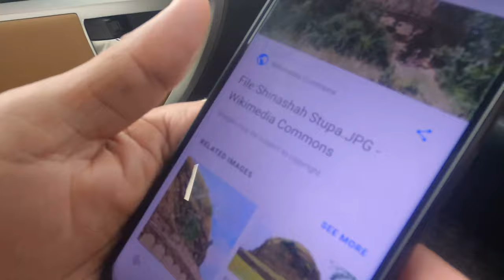TWO HISTORICAL STUPAS OF BUDDHIST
THIS VLOG IS ABOUT STUPA WHICH IS RELATED TO BUDDHIST RELIGION